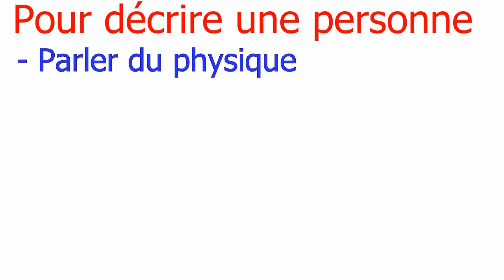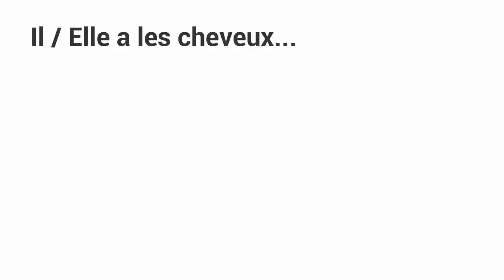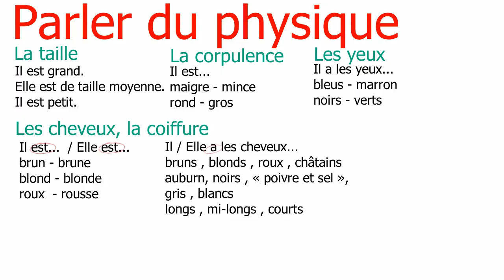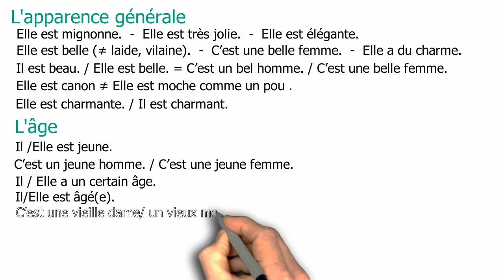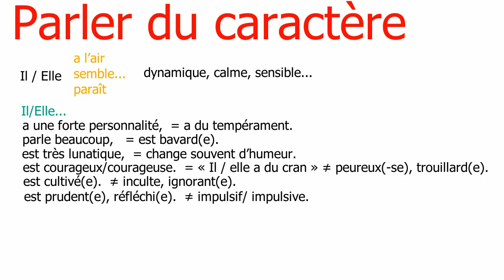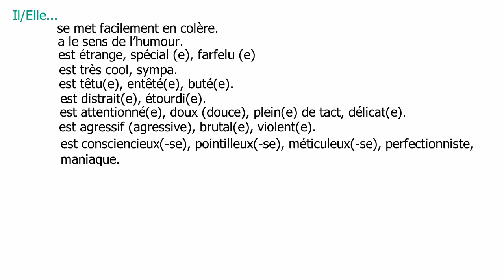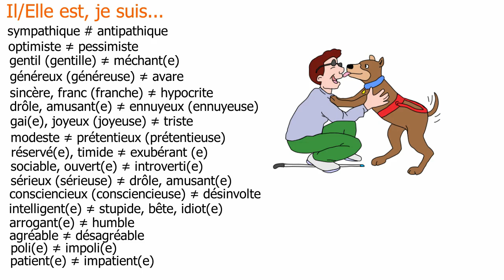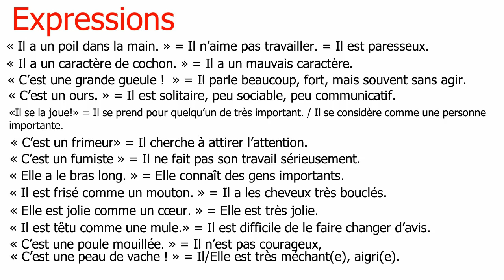French Vocabulary: Pour décrire une personne :Parler du physique, Parler du caractère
To describe a person: Talking about the physical, Talking about the character, Delf A1-2